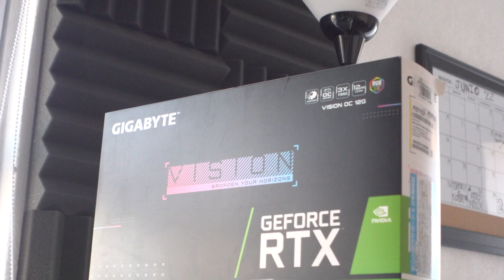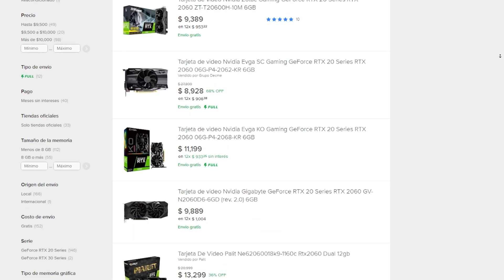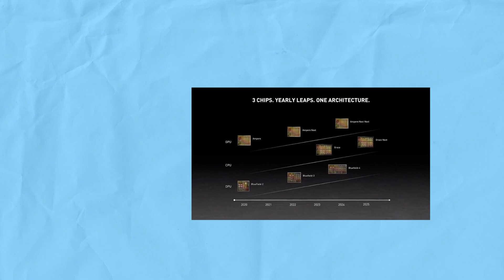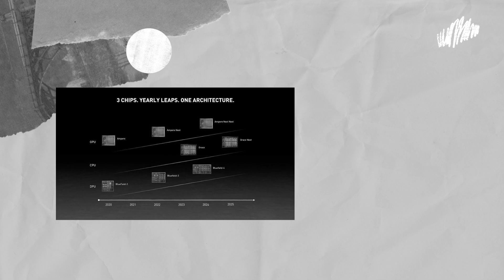NO Compres Una Tarjeta Gráfica en 2022 SIN VER ESTO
NO TE PIERDAS DE NADA:
Mi canal de Twitch: Twitch.tv/rockierb

El día de hoy vamos a probar muchas tarjetas gráficas para que ustedes sepan cual es la mejor calidad precio en 2022, un juego de números bastante sencillo que les dará una gran idea!

MIS SPECS:
GPU GIGABYTE RTX 3060 12 GB
RAM 4x8 GB CORSAIR VENGEANCE 3200 MHZ
SSD HYPER X 500 GB
SSD WESTERN DIGITAL BLUE M.2 512 GB
EVGA 650W FULL MODULAR 80 PLUS Bronze